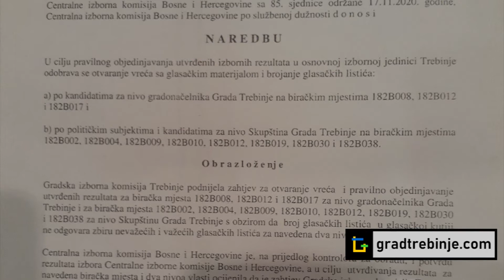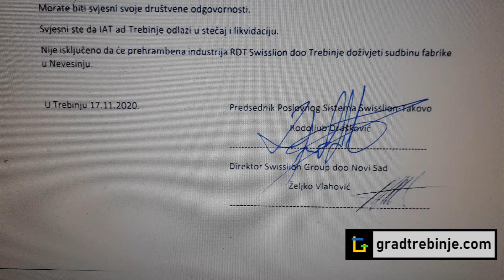20 11 Pres konferncija SNSDa Trebinje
Na današnjoj pres konferenciji Gradskog odbora SNSDa Trebinja, predstvanici ove partije odgovarali su na optužbe opozicije za krađu na izborima, kao i o najavi predsjednika Koncerna "Swisslion" Rodoljuba Draškovića da će zatvoriti svoje firme u Trebinju.